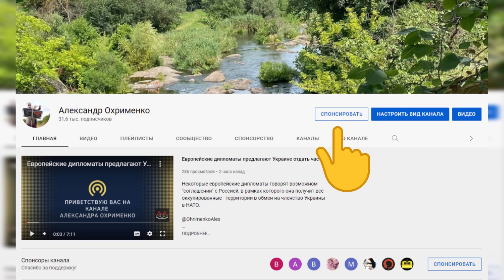Україна відмовляється від строкової армії та переходить на контрактову армію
По традиції о 21:00
Стрім буде українською мовою
І саме цікаве. Стрім зможуть подивитися усі глядачі Ютюба. Обмежень немає.

Рустем Умєров затвердив Концепцію військової кадрової політики Міноборони
 ЗСУ перейдуть на військову службу за контрактом. Строкову військову службу замінять інтенсивною військовою підготовкою громадян призовного віку;
● в Україні функціонуватиме дієва система рекрутингу ЗСУ професійним і вмотивованим особовим складом;
● людиноцентричний підхід до управління кар’єрою військовослужбовців з урахуванням їхньої освіти, професійного розвитку, гендерної рівності. Рівні можливості чоловіків і жінок в ЗСУ;
● удосконалена електронна система військового обліку;
● автоматизовані та цифровізовані процеси управління персоналом;
● розширена співпраця між українськими вищими навчальними закладами та вишами держав-членів НАТО і ЄС;
● ефективна та прозора система грошового забезпечення військовослужбовців та забезпечення їх житлом;
● вдосконалене психологічне забезпечення;
● нова культура взаємовідносин між командирами та підлеглими;
● належні умови для переходу від військової кар’єри до цивільного життя військовослужбовців, які підлягають звільненню з військової служби.